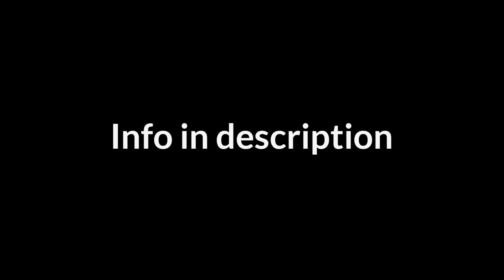Fanart contest (Read description)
Due: October 1st

How to submit: Use the hashtag or text me in discord

Rules:
1. No stealing/tracing
2. Nothing inappropriate
3. NO HEAT
4. Make up to two drawing
5. No insulting others drawing
6. Be creative

Characters you can use:
Sanspy the skeleton
Amelia (Purple hair)
Madison (Brown-blonde)